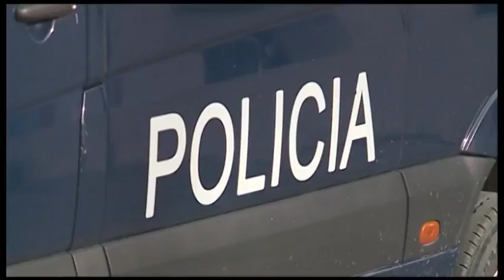VRASES HETIME | ABC NEWS